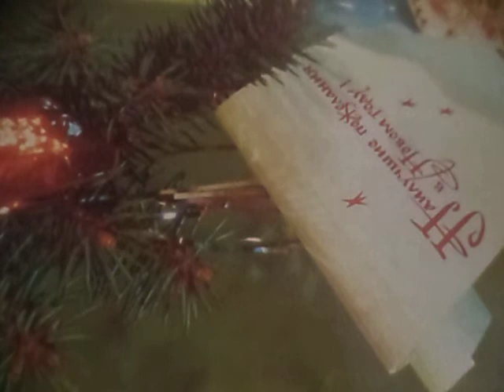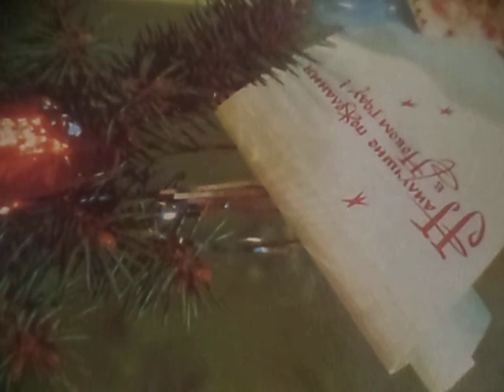Ну вот и всё, надо спешить туда(Браво(наброски)